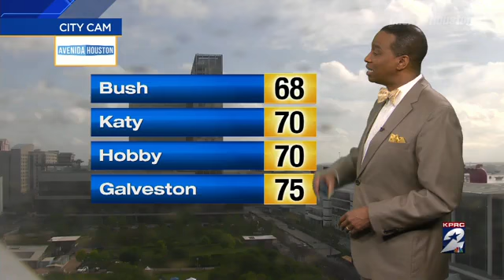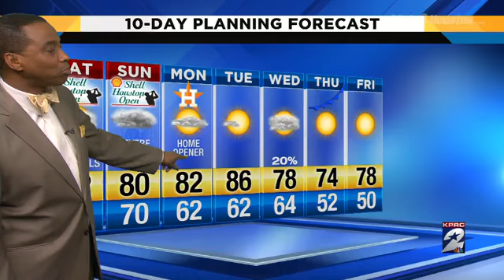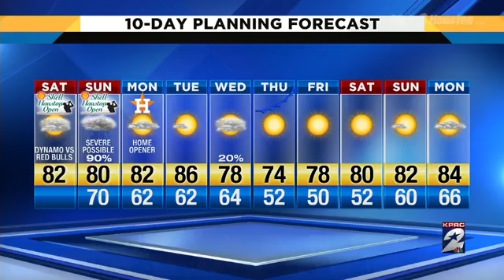Windy Saturday Calm Before the Storm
Alexawx